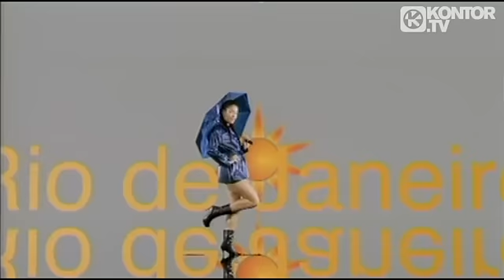Nari & Milani - Let It Rain (Official Video HQ)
OUT NOW! Check your online store for NARI & MILANI!